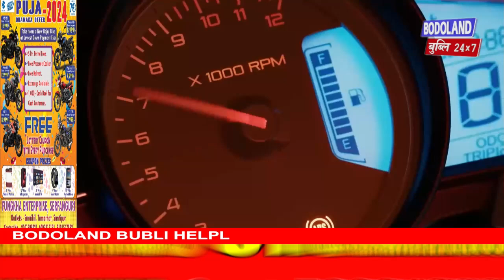17 बोसोर सरकार सालायनायाव BPF दोलोआ रायजो राजाफोरनि अन्नाइ आरो मान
17 बोसोर सरकार सालायनायाव BPF दोलोआ रायजो राजाफोरनि अन्नाइ आरो मान होनायखौ बुजिनो रोङैयाव नेवसि जादों- प्रमद बर’